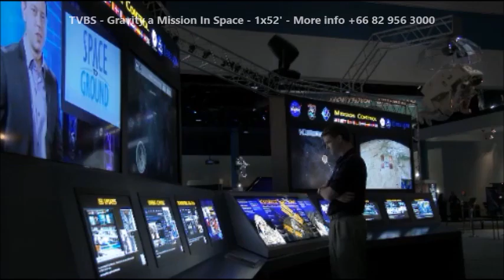Gravity a Mission in Space Trailer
Category: Science & Technology, Space
Duration: 1 x 52’
Production year: 2015
Synopsis
Ø GRAVITY is a 52’ documentary following two young astronauts, the German Alexander Gerst from the European Space Agency (ESA) and the American Greg Reid Wiseman of NASA, during their first trip in space.
Follow their training and get on board with them to discover their day to day life above us with exceptional images shot inside the ISS.